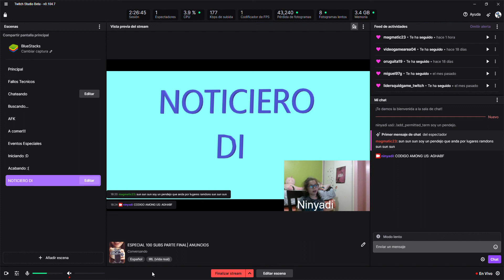NOTICIERO DI: NINYADI ANUNCIO NUEVOS VIDEOS Y PROYECTOS